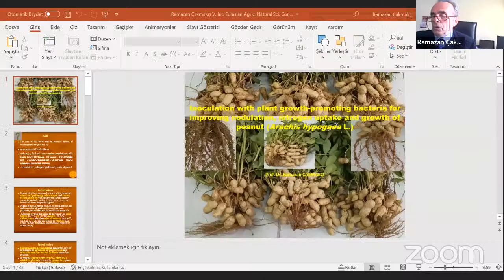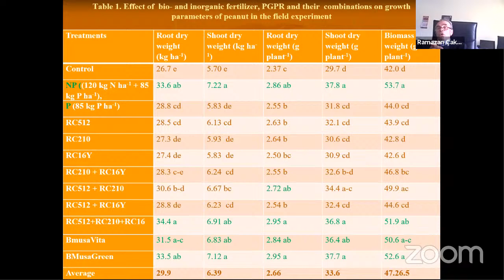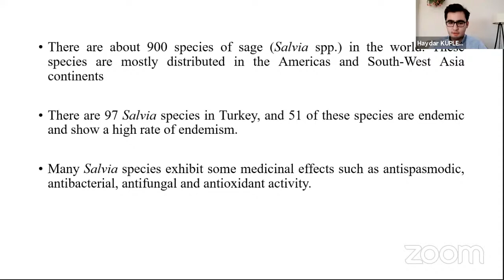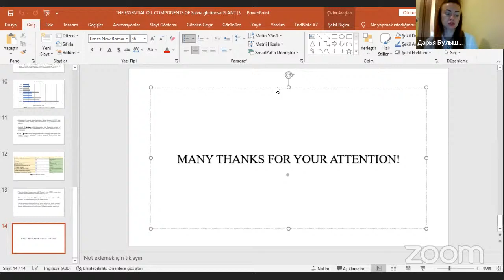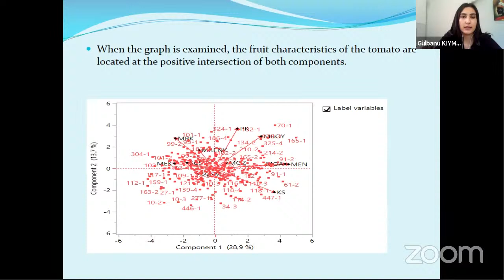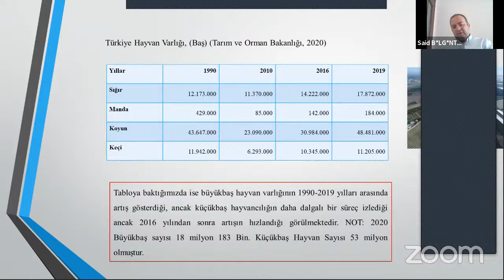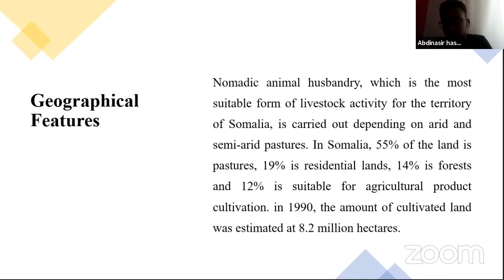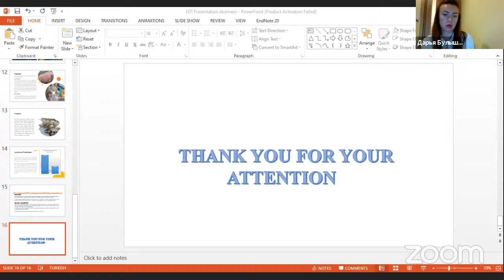Vth INTERNATIONAL EURASIAN AGRICULTURAL AND NATURAL SCIENCES CONGRESS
Hall 1 - Session 2